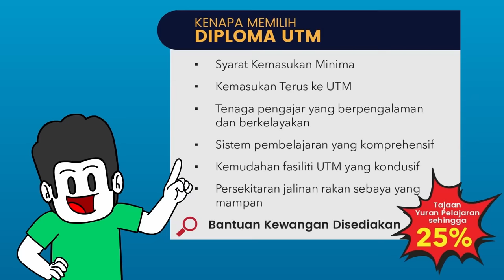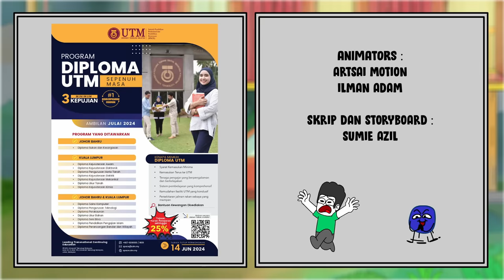Benda Pelik Yang Aku Pernah Makan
Untuk pelajar yang mahu mendaftar ke UTM boleh gunakan email atau contact di bawah :

Animators dan Pelukis Background:
MandaM
ArtSai Motion

Lagu Tema :
Khairul Aziem

Sumie: The Lost Cat Quest :
Play Store -